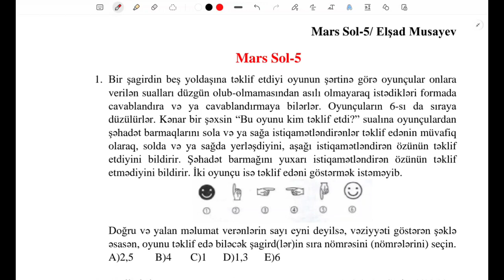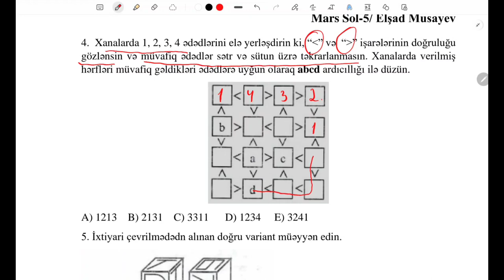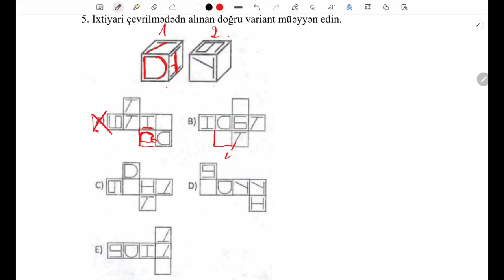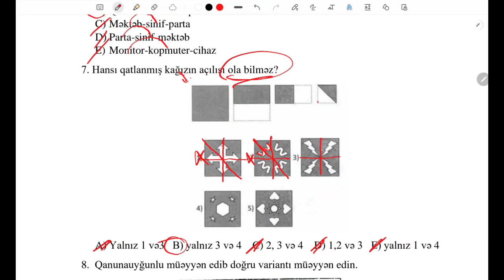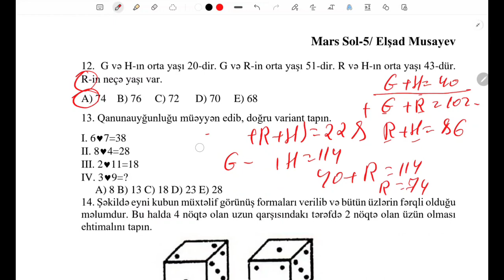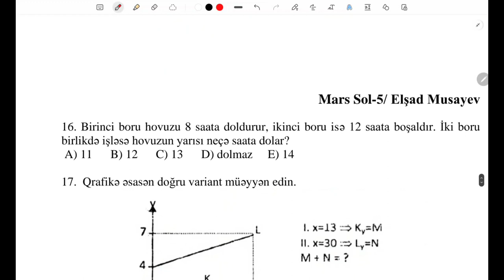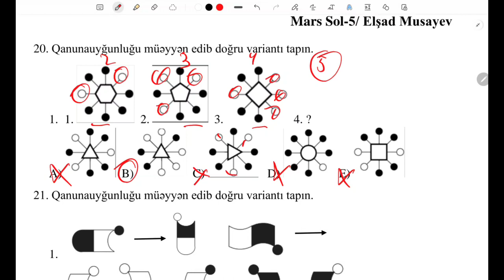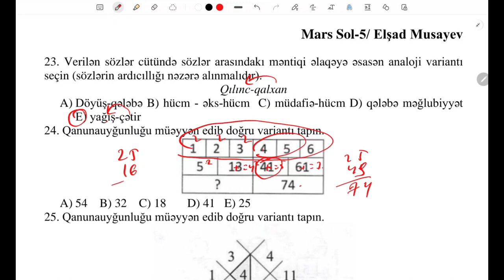İMTAHANA İZLƏMƏDƏN GETMƏ